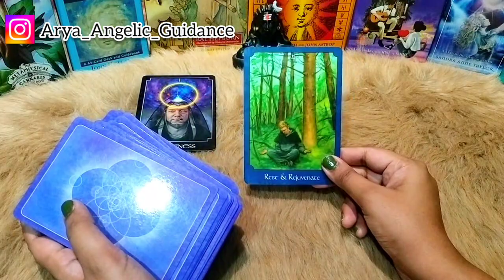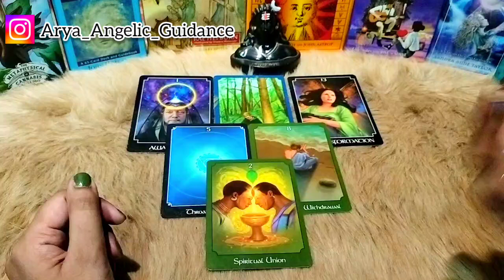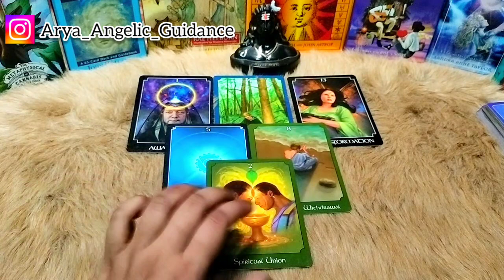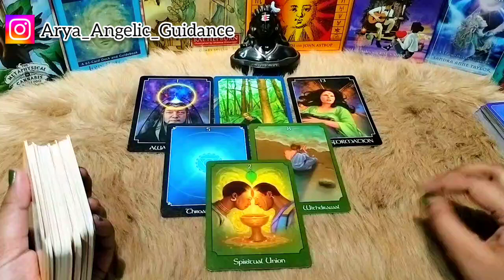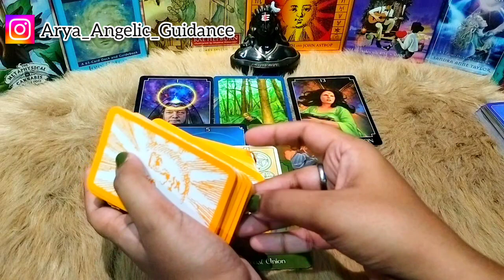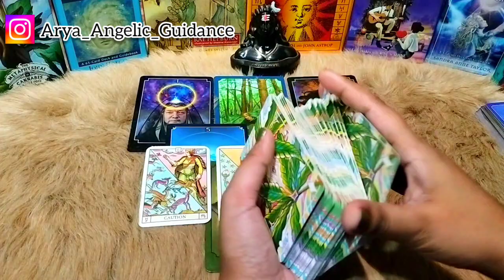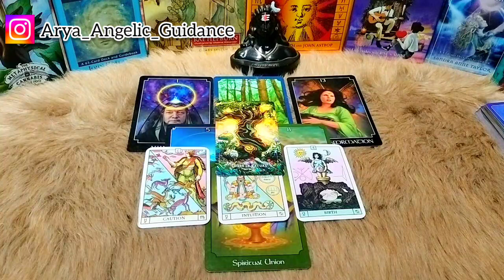♋ Cancer (कर्क) | New Moon 🌙 | Tarot Card Reading 🃏 | In Hindi